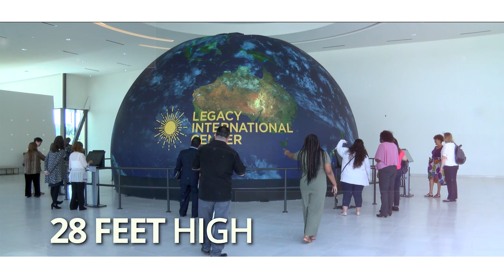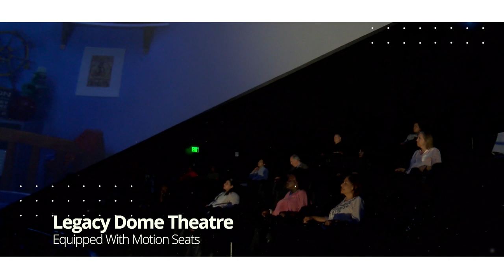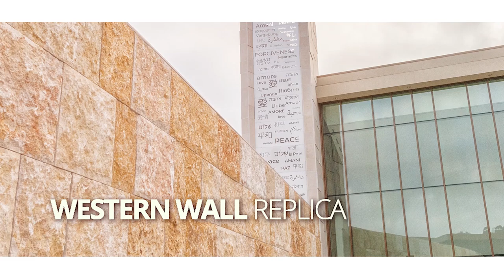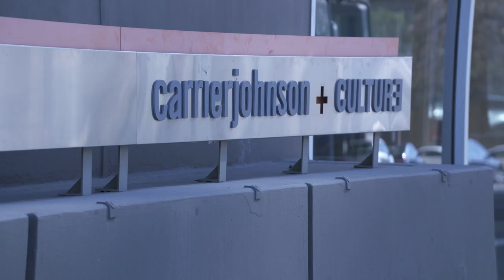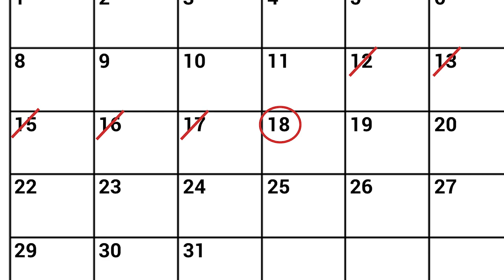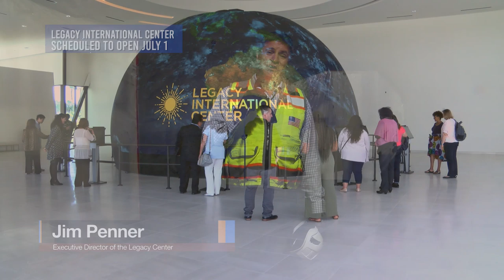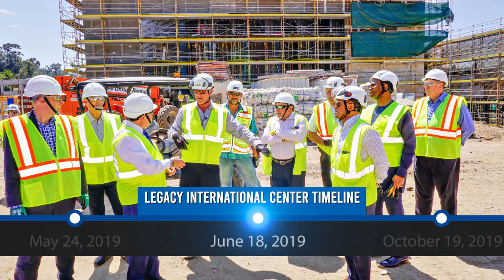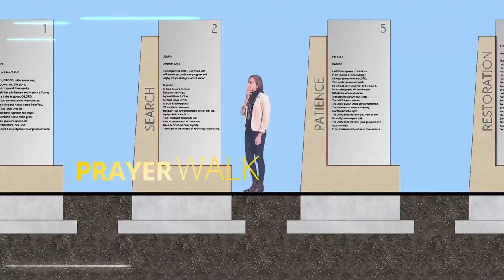Legacy : A Destination With a Destiny - OPENS JULY 1ST!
After seven years of prayer, planning and miracle after miracle, the $200 million, 18-acre Morris Cerullo Legacy International Center, Hotel and Spa will fully open July 1st!